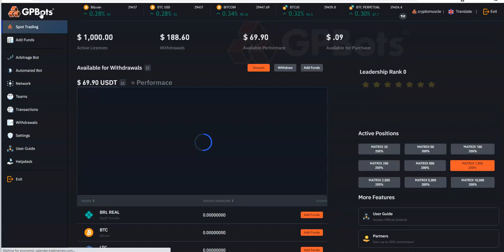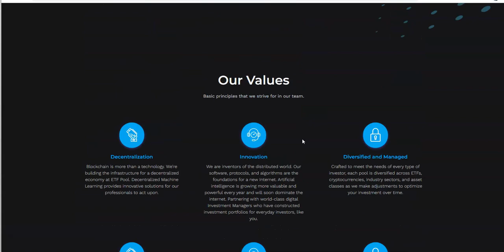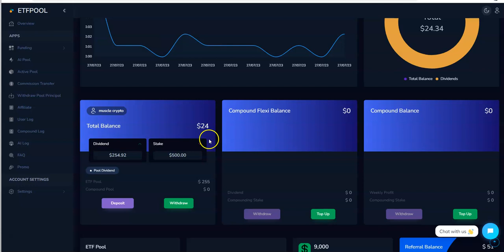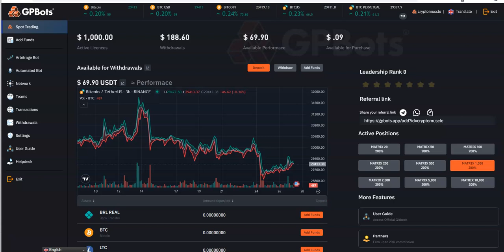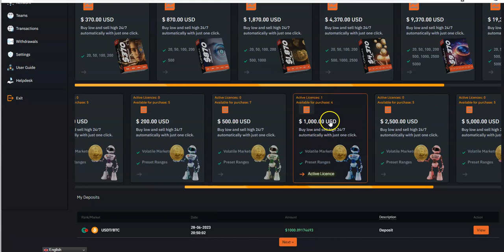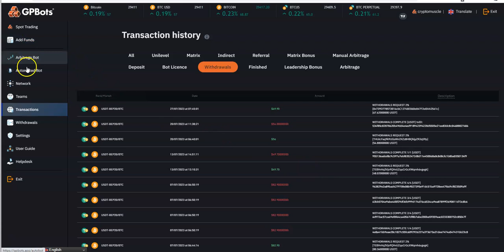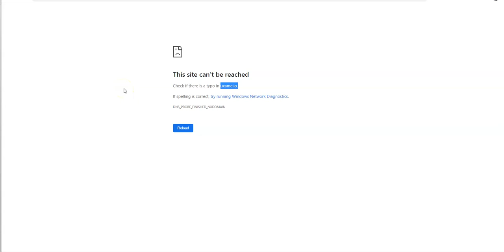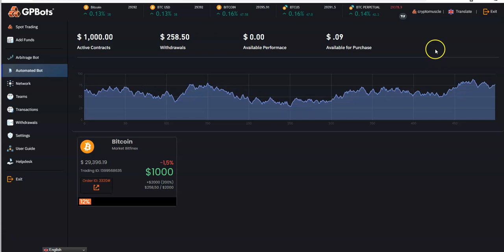Crypto Double Shot - ETF Pool and GP Bots - 2 Great Passive Platform Opportunities; Exit of UXAME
Episode 4621

Mid-level Platforms

Others